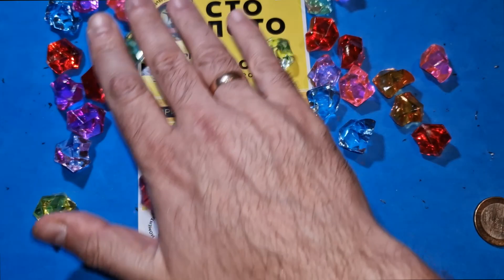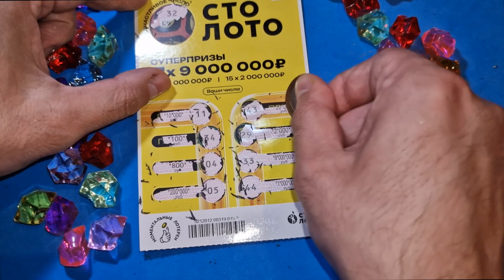САМАЯ ДЕШЕВАЯ ИЗ НОВИНОК ОТ СТОЛОТО 2023!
каквыигратьвлотерею СТОЛОТО УНЛ M.C.Л рабочийметодигрывлотерею числоваял отерея#моментальнаялотерея#лотомаксима#какстатьбогатым#